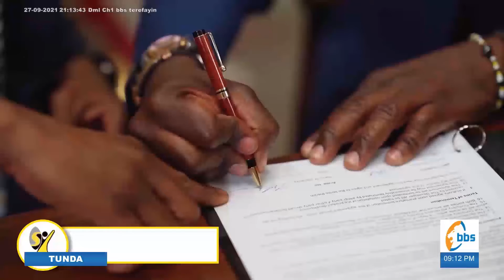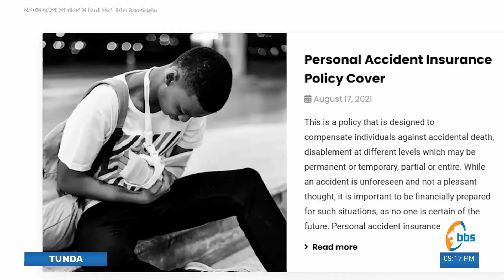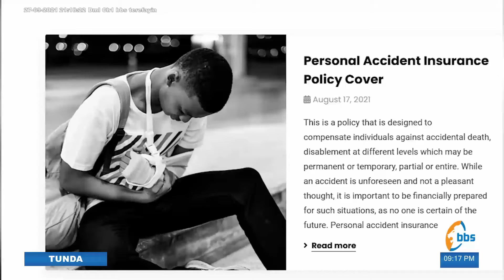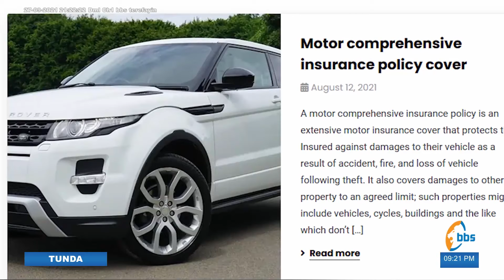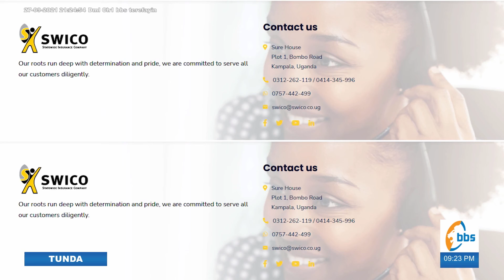Insurance Made Simple With SWICO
Our Sales Supervisor, Mr. Ssimbwa Davis sat down with the BBS team to discuss how our various Insurance covers can protect the general public from unforeseen accidents.